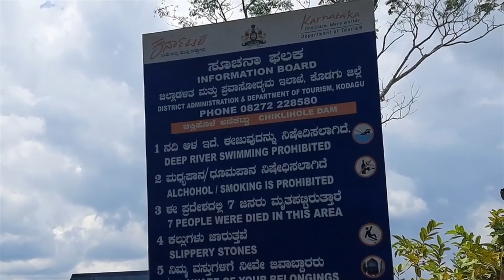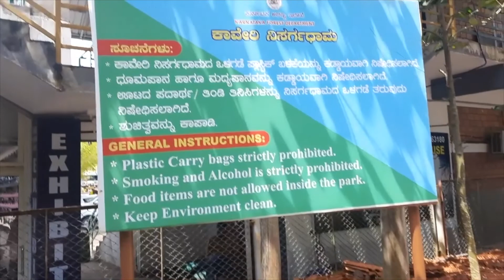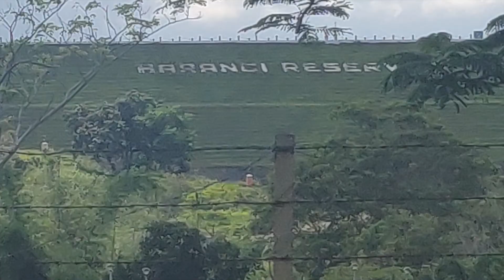Dubare Elephant Camp|| Chiklihole Dam|| Kaveri Nisargadhama|| Harangi Dam|| Coorg|| Madikeri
Dubare Elephant camp is a project undertaken by forest department and Jungle Lodges and Resorts Ltd. This camp has plenty of elephants which are trained under naturalists. A trained Naturalist is at hand to explain the various aspects of Elephant history, ecology and biology. The visitor can not only observe and learn but also participate in various activities involving Elephants. The Elephants for the famous Mysore Dasara were trained at Dubare elephant camp and also being used by the Forest department for protecting and guarding the forest.

Chiklihole reservoir Located in between Madikeri and Kushalnagar, Chiklihole Reservoir is a place worth visiting once on your Coorg tour. It is approximately 15 km away from Kushalnagar and Madikeri. The reservoir has been made on one of the tributaries of the River Cauvery. Although the place is not as popular as other tourist spots of Coorg, it offers some good moments to its visitors. For those looking for some seclusion and privacy away from the crowd, this is the place to visit. You are offered with worth capturing scenic beauty.
A forest resort on an island, maintained by the forest department of Karnataka, Kaveri Nisargadhama Forest Park is undeniably one of the most beautiful and enjoyable part of any Coorg tour packages. Formed by the main river of the region, River Kaveri, it is surrounded by dense forest. A popular weekend getaway in itself, it is situated quite close to Kushalnagar, with just 3 km of distance between them.Established in 1989, it has been attracting tourists since decades now. Spread over an area of 64 acres, it presents an alluring natural setting where tourists can admire the sight of River Kaveri flowing gloriously through the dense forest, hear birds chirping, look the star-studded clear sky in night and wake up with soft rays on sun in morning.
The Harangi Reservoir is located near Hudgur village, Somwarpet taluk in Kodagu district in the Indian state of Karnataka.[1] The reservoir is formed by a masonry dam built across the river Harangi, a tributary of the Kaveri.[1][2] The dam is located about 9 km away from the heart of Kushalnagar town.The Harangi originates in the Pushpagiri Hills of Western Ghats in Kodagu, Karnataka.[2] Heavy rainfall from the south-west monsoon is the source of water in the catchment area of Harangi river which is about 717 km2.[2] The length of the Harangi from its origin to the confluence with the Kaveri river is 50 km.[2] The Harangi joins the Kaveri near Kudige, 5 km north of Kushalnagar.